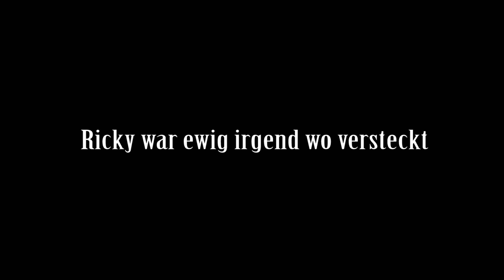Gefangen auf Outset Island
GMOD TTT

Willkommen auf MAve Explorers, MAve's kleinen feinen Let's Play Kanal. Feedback ist sehr erwünscht, nur so kann ich besser werden!